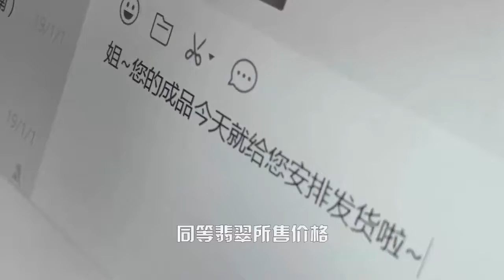翡翠夜市男女两摊主不招呼客人，还打情骂俏，路人好尴尬！